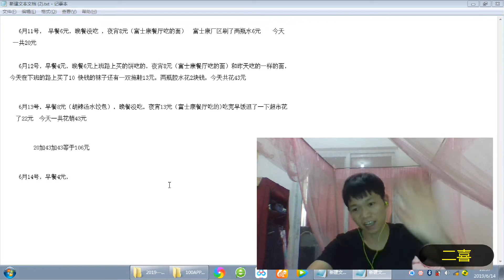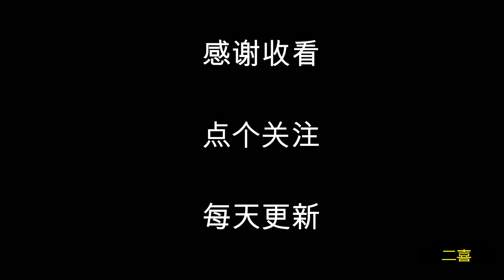富士康员工挑战100元花4天，省钱娶媳妇能否成功？百元挑战